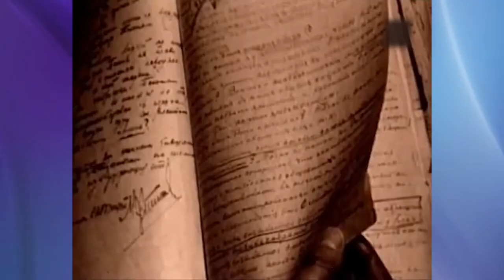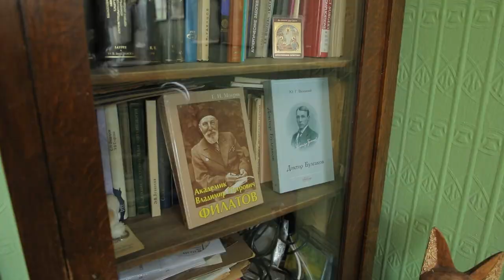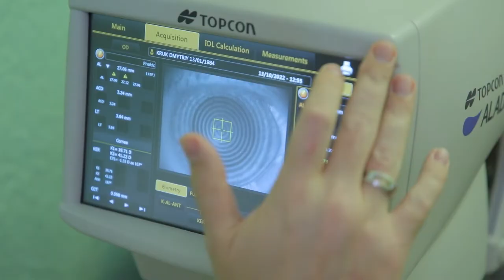Пам'яті Володимира Філатова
11 листопада в світі відзначають День офтальмолога.
   Історія Одеського національного медичного університету тісно пов’язана з ім’ям легендарного лікаря, людини, яка подарувала можливість знову бачити сонце тисячам хворих, – Володимира Петровича Філатова.
  За півстоліття діяльності Філатова ним особисто було проведено кілька тисяч операцій. Через усю багатогранну діяльність Володимира Філатова, що охопила майже всі розділи офтальмології, червоною ниткою проходить повага до хворого, поєднана з надзвичайною терапевтичною активністю і оптимістичним підходом до лікування людей.
   В 1903 р. переїхав до Одеси, де і розгорнулася його науково-практична діяльність. 3 1911року і до останніх днів свого життя очолював університетську кафедру офтальмології.